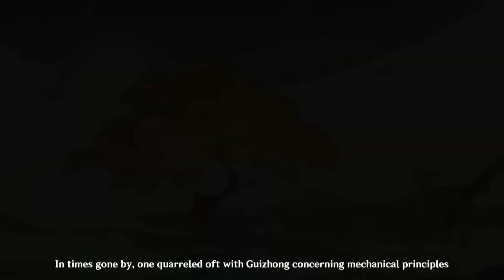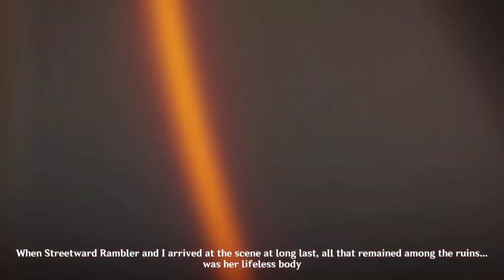Guizhong Death Cutscene Animation | Genshin Impact